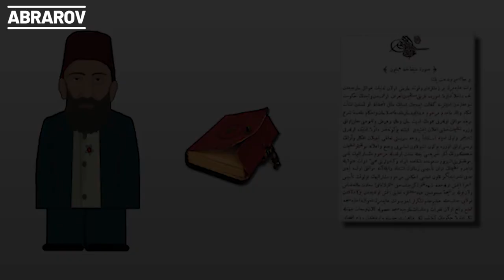2-Abdulhamidxon davrida Usmonlilar davlati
2-Abdulhamid davrida yo'qotilgan yerlar, Iqtisodiy inqiroz, Arman qo'zg'oloni va  taxtdan tushirilishi.

Videolarning MP3 holatida telegram kanalimiz orqali tinglashingiz mumkin. Telegram kanalimizga qo'shilish uchun linkka bosing:

T.me/mrabrorov

Any of the views expressed/read by Mr Abrarov do not necessarily represent the views of The Mr Abrarov or any other projects it may have or intend to do.

Assalomu alaykum, aziz tomoshabin!

Kanalimizda birinchi marotaba boʻlsangiz qisqacha maʼlumot berishni joiz deb bildik. Agar siz bizning obunachimiz boʻlsangiz siz uchun bu bir eslatma boʻladi.

©️ Mr. Abrarov.